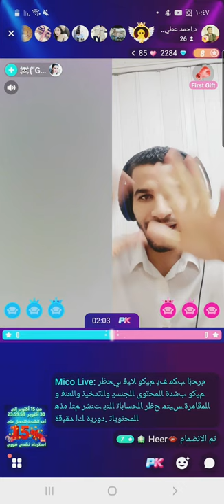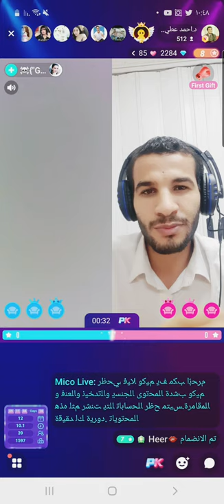تسألني عن رأيي الشخصي عن الكورونا في برنامج الميكو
ماذا قال د.احمد عن الكورونا شاهد